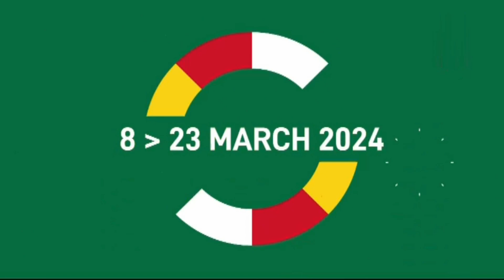Nigeria 🇳🇬 gold medal presentation in Mixed 4x100 Relay